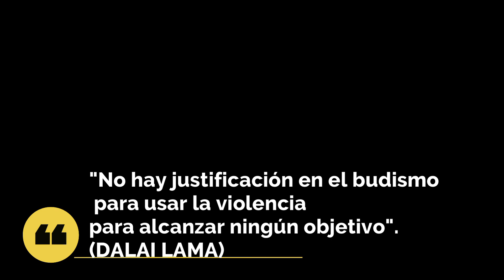¡iMPRESIONANTE! de la diputada cup! Habla contra algo y lo justifica luego.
y recuerda activar la campanita🔔 para no perderte ningún vídeo.
y/o
💚Conviértete en miembro de este canal para disfrutar de ventajas:

💬 💬💬 Entra en la PESTAÑA COMUNIDAD para conocer las novedades del canal, ver otro tipo de publicaciones, fotos, encuestas y participar.
El propósito de este canal es informar a los españoles principalmente sobre la situación política, intervenciones desde el congreso de los diputados y otros parlamentos, con atención especial a Vox. También, formar y educar en cuestiones relacionadas con la memoria historia política y social de España, régimen de Franco, o crítica política, así como en valores culturales españoles relacionados con nuestras raíces y tradiciones propias del pueblo español. También informaciones relativas a la Casa Real, el Jefe del Estado, S.M. el Rey Felipe VI.